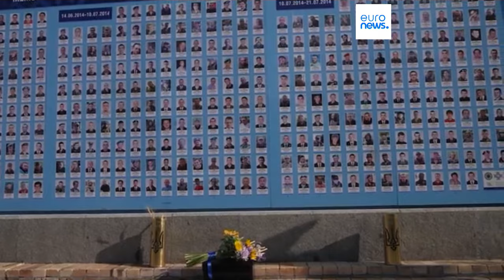Ucraina, von der Leyen: "Aiuteremo Kiev a superare tutto questo"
La presidente della Commissione europea è arriva nella capitale ucraina. von der Leyen ha incontrato il presidente ucraino Zelensky per discutere gli sviluppi della guerra e dell'emergenza energetica dopo gli attacchi di Mosca